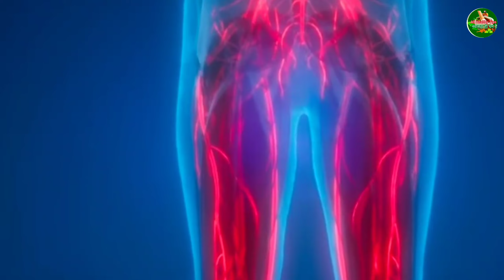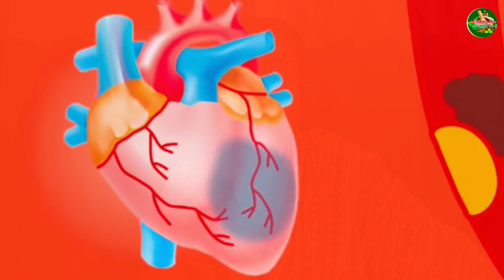पानी में सिर्फ 3 चीज मिला दे दबी हुई नस खुल जाएगी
पानी में सिर्फ दो चीज मिल दे दबी हुई नस खुल जाएगी

नमस्कार मैं आज इस वीडियो के माध्यम से बताने वाली हूं गर्मी के मौसम में प्रयोग करने वाली एक बहुत ही असरदार उपाय , घरेलू उपचार जिसमें हमने बारले का प्रयोग किया है जिसे हम जब बोलते हैं या बहुत फायदेमंद होती है यूरिक एसिड को समाप्त कर देती है घुटने में जो सुख रही है चिकने उसको दोबारा बनाने में मदद करती है इसे कैसे बनाना है इस घरेलू उपचार को कैसे तैयार करना है पूरी प्रक्रिया बताई गई है पूरी जानकारी के लिए पूरा वीडियो ध्यान से देखिए,

जो घुटने के दर्द को दूर करने का यूरिक एसिड की समस्या को दूर कर देगा आजमाया हुआ उपाय है बहुत असरदार है जिन लोगों के पास ज्यादा वक्त नहीं है जो ऑफिस जाते हैं उनके लिए भी मैं आयुर्वेदिक दवाई बता देता हूं इनका नाम है बैटल तेल बैटल के तीन प्रोडक्ट्स जो आयुर्वेदिक दवाई है

🤚 दर्द दूर करने वाला आयुर्वेदिक बाम खरीदने के लिए यहां पर देखें 👇

🤚दर्द दूर करने वाला आयुर्वेदिक तेल खरीदने के लिए यहां पर देखें 👇

🤚 घुटने की ग्रीस बनाने वाला और दर्द दूर करने वाला आयुर्वेदिक ड्रॉप खरीदने के लिए यहां पर देखें 👇

सिर्फ 3 EXERCISE लंगराना बंद पहले दिन से, Long walk, Knee pain, Leg pain, Easy exercises, Preeti Deo, प्रीति देव, healthchannel